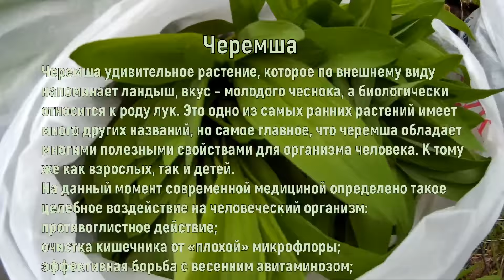Поход за черемшой с собакенами! Игорь Лесник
Всем привет! Представляю вашему вниманию наш традиционный поход за черемшой. Хотелось просто показать, как я хожу за черемшой. За качество простите, лучшей аппаратуры пока не имею.

Оскорбления будут удалены, поэтому не утруждайте себя)